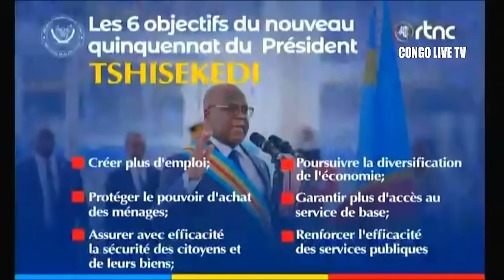🔴RDC : SUIVEZ LE GRAND JOURNAL DE CE LUNDI LE 22.01.2024 RTNC EDITION 07H00